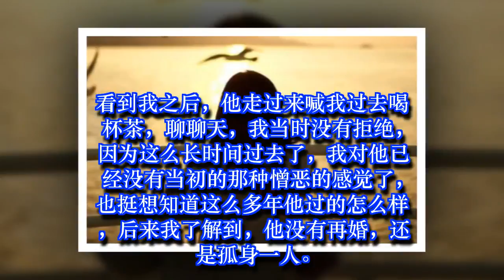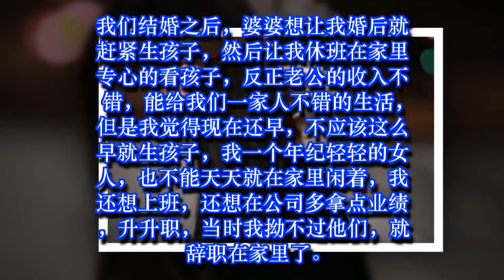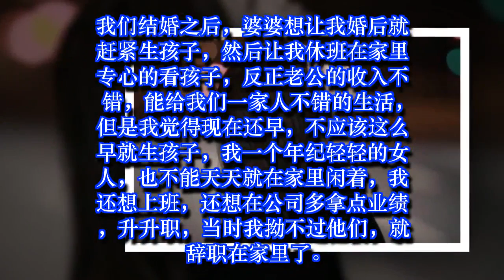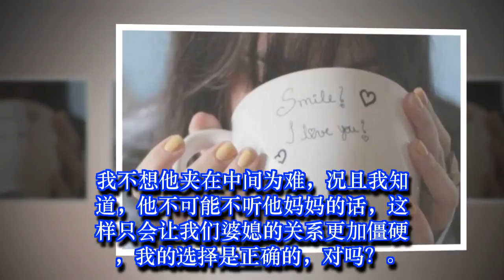婆婆逼我要孩子，我提出离婚，两年后再见前夫，我庆幸离婚